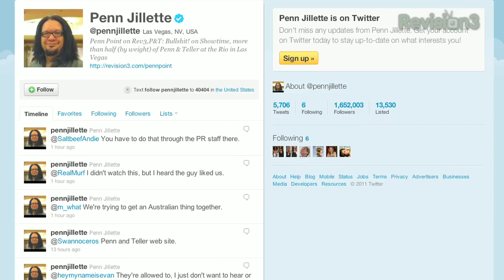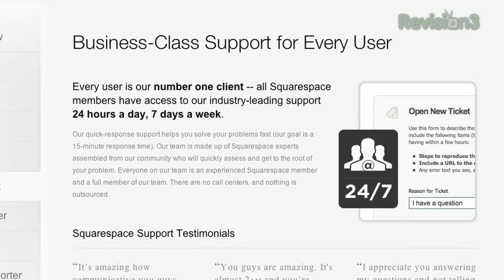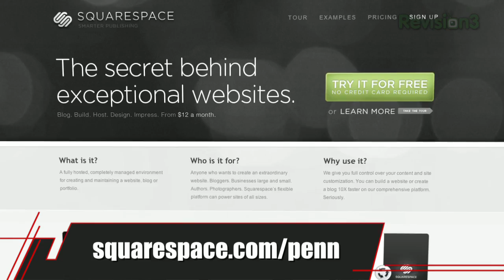Atheist Army Chaplains??? - Penn Point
Atheist chaplains in the U.S. Military, As if the foxholes weren't full enough already.

More episodes!